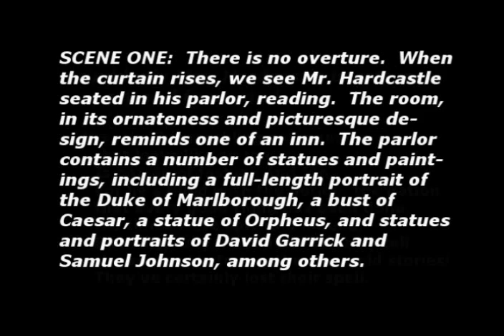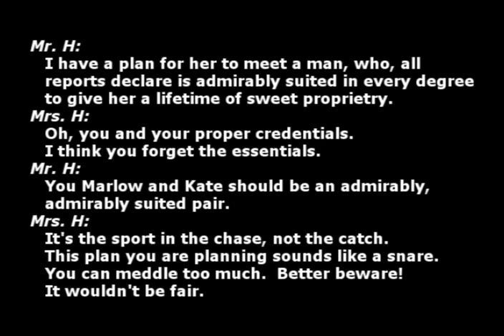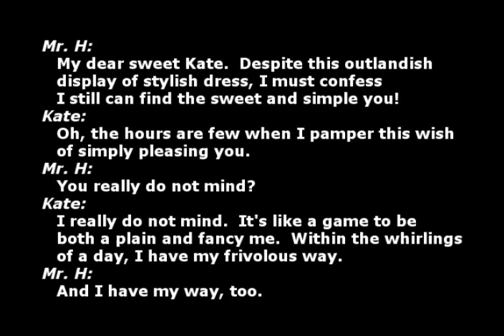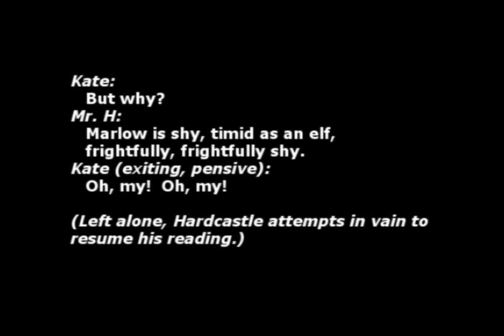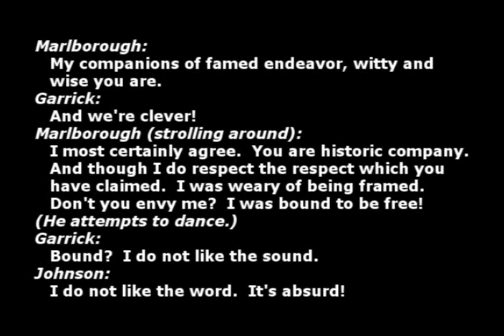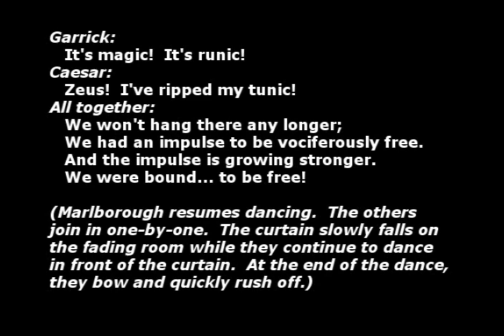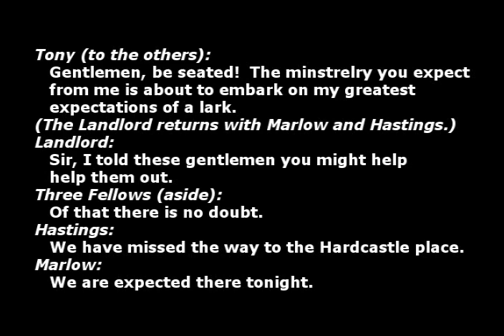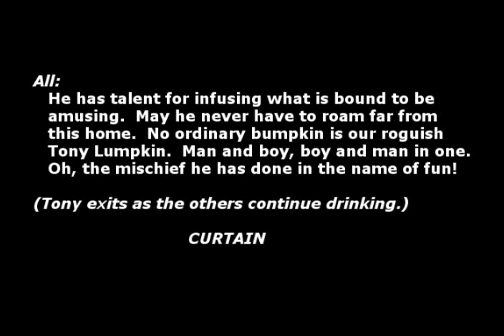She Stoops to Conquer Act I no Voices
Orchestra Score only, with libretto shown on screen.